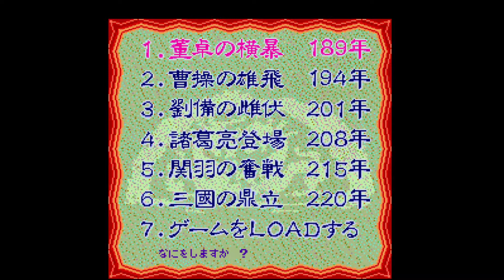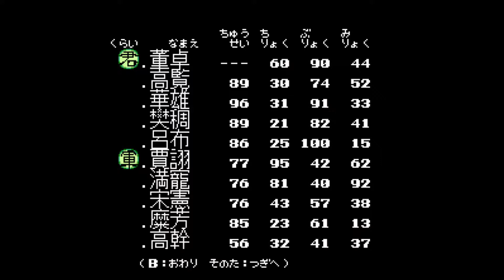《三国志II》曹豹攻略(1-2年)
新連載開始！能力13 19 15的最弱君主登場！
本來是想把陶謙向曹操處送死的，但他每次都放了我，唯有向孔融.